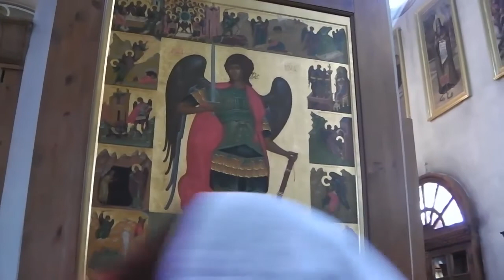Svyatogorsk Ukraine Monastery Holy Mountains Lavra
We were ar the Holy Mountains Lavra Monastery on a Sunday.  We attended the end of Mass and recieved the blessing that the Monks gave to all that attended.